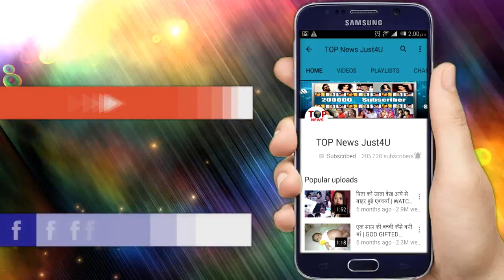Naagin: WHAT! BELA ने दिया MAAHIR को DIVORCE, “जीत” गया SHAAN